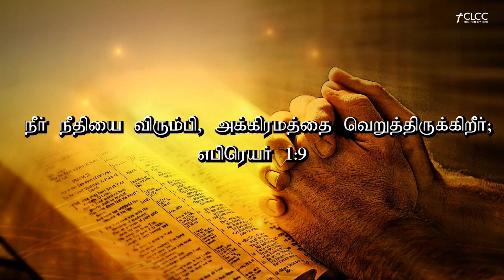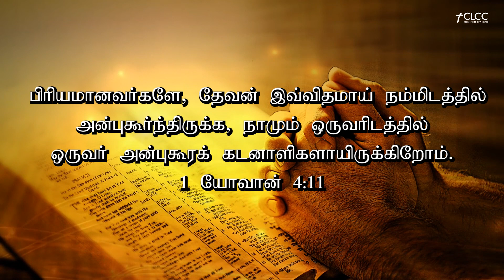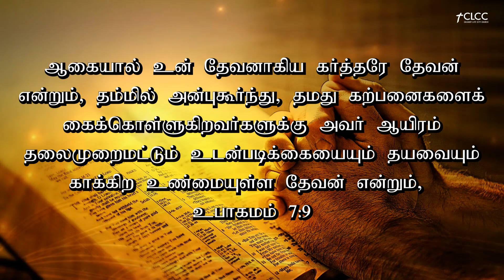CLCC ONLINE SERVICE |17 .09.2023 | REV. DR. ELLIS WILLIAM. D | Calvary Life City Church (CLCC).